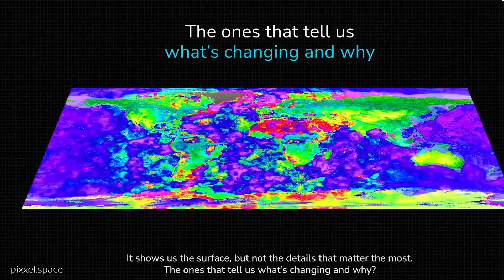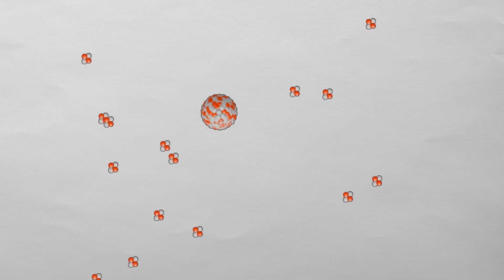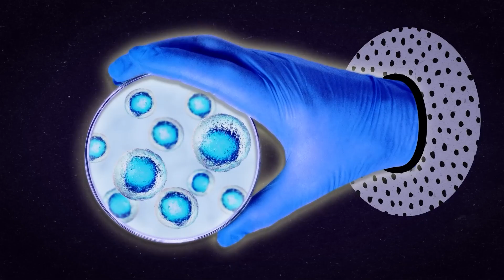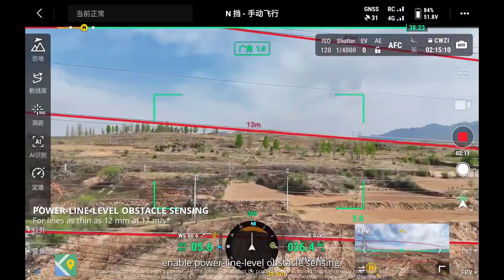What the World Will Look Like in 2030: 15 Future Technologies You Must See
The year 2030 will redefine the future of humanity. From AI-powered robots and lab-grown life to space travel, cryopreservation, and sustainable energy—these groundbreaking technologies are shaping the world of tomorrow. In this video, we explore 15 futuristic inventions that look like science fiction but are becoming reality.
If you’ve ever wondered what the future of technology, AI, space exploration, and biotech will look like, this is a must-watch. 🌍✨
👉 Don’t forget to COMMENT which invention you think will impact the world the most!

what the world will look like in 2030

2030 inventions

future tech 2030

upcoming technologies 2030

AI robots future

space travel 2030

biotechnology 2030

cryopreservation future